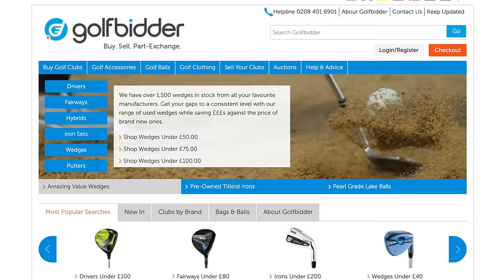What went WRONG with Nike Golf?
What went WRONG with Nike Golf Club?

In this video Rick Shiels PGA Golf Professional teams up with his good friends to play some golf with Nike Golf products and discuss ‘What went wrong with Nike Golf?’

Nike Golf have some of the worlds best golfers including; Tiger Woods, Rory McIlroy, Jason Day, Brooks Koepka, Michelle Wie & many others.

In 2016 Nike Golf announced that they would be stopping making golf clubs, golf ball & golf bags. This had a huge impact on golfers on The PGA Tour & The European Tour as well as golf retailers. Rick Shiels discusses in depth what Nike did right and more importantly what they did wrong in this YouTube video.